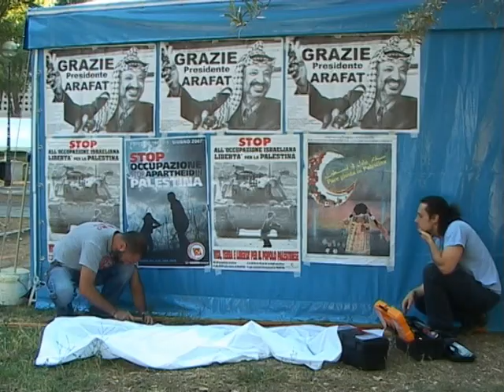Para todos todo, para nosotros nada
NADiRinforma Roma - 19 luglio 2007 - c/o lo stand dell'organizzazione no profit Militant si organizza la serata in commemorazione della Rivoluzione Sandinista. Davide, in rappresentanza, ci racconta le modalità e gli scopi di Militant, obiettivi orientati verso la solidarietà internazionale
Riprese e montaggio Paolo Mongiorgi